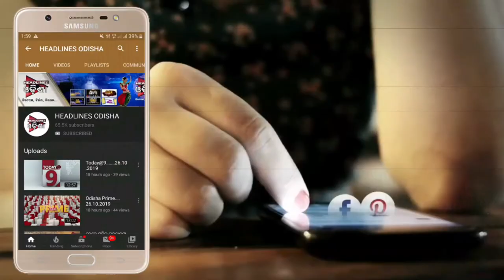କେବେ ମିଳିବ ସୁରଜଙ୍କ ପରିବାରକୁ ସହାୟତା .....